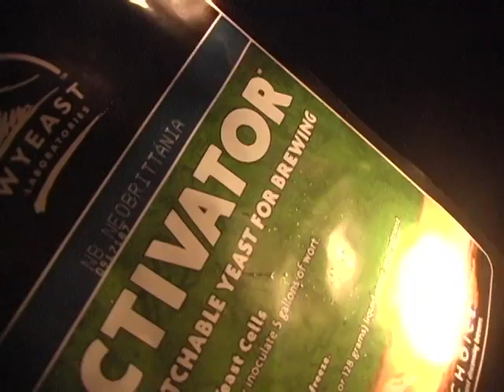WTF? NB NeoBrittania?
What is this? View all the great products and community at Northern Brewer America's #1 Homebrew Supplier.